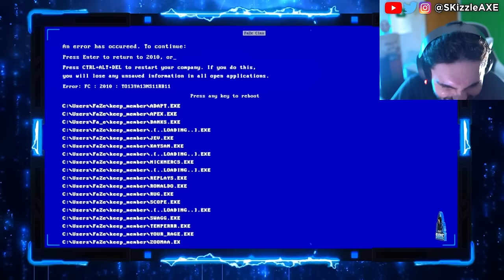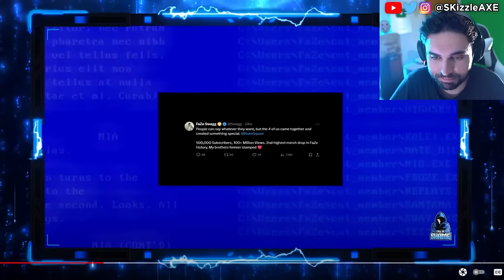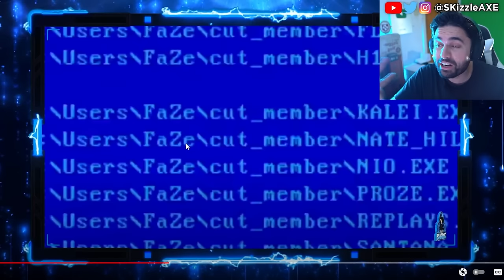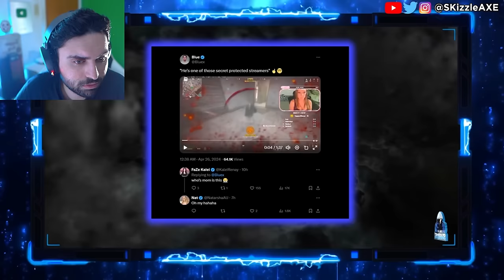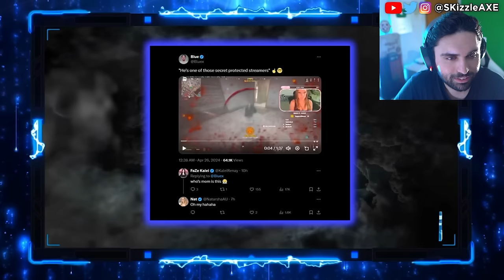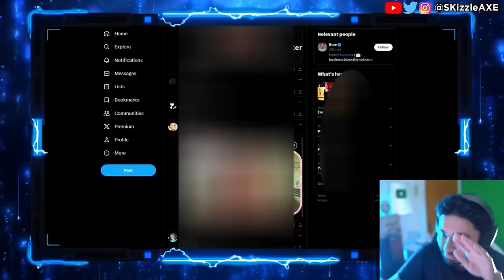He just EXPOSED everything 😨 - Activision MAD, Faze Swagg, Nickmercs, BAMS | COD Warzone Cronus PS5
Faze banks announces streamers fired from Faze. Faze Nio and Bams caught cheating and banned in game by Activision. BadBoy Beaman exposes Zlaner cheating. Call of Shame calls out streamers for Cheating in Call of Duty and also Apex Legends. Recently, there was a big Apex Legends tournament were hackers gave streamers cheats live and PirateSoftware explains his thoughts on the situation

DrDisrespect & TimTheTatMan calls out Zlaner for cheating but Nickmercs defends him. JoeWo caught cheating. Call of Shame exposes BadBoy Beaman. Sony PlayStation banned Cronus Zen but sadly Cronus patch working got released. Dr Disrespect slams Call of Duty. We got tons of Gamers Caught Cheating. Nadia got banned and blacklisted from Call of Duty too by Activision & we cover Swagg, Aydan, JoeWo, COD Warzone, MW3, PS5 Xbox.